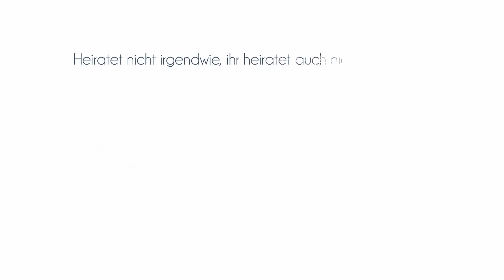Warum Du im Winter heiraten solltest! Tipps vom Hochzeitsplaner!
Eine Hochzeitsfeier im Winter bringt mehr Vorteile mit sich als man auf den ersten Blick sehen kann.
In diesem Video versuche ich Dir ein paar Ideen davon mit auf den Weg zu geben.
Nicht nur aus finanziellen Gesichtspunkten, ist es eine Überlegung wert die Hochzeit im Winter zu feiern, vielleicht wirst Du über den ein oder anderen Gedanken überrascht sein.